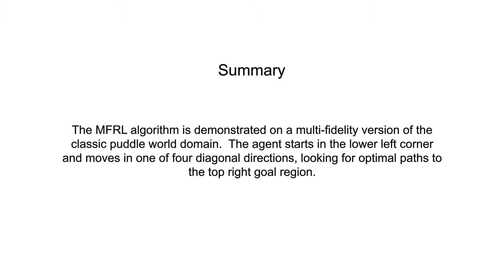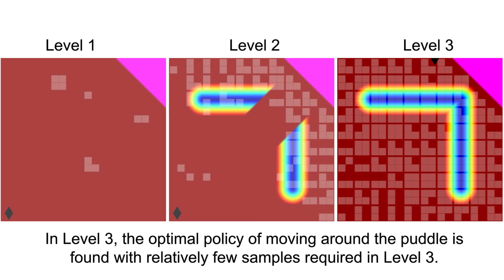Reinforcement Learning with Multi-Fidelity Simulators -- Puddle World